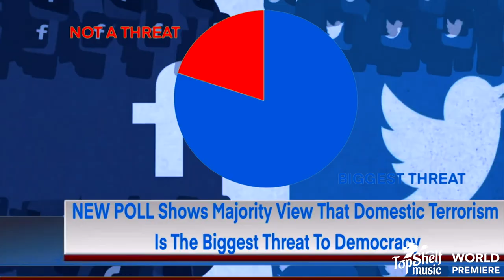A Good Rogering - "Face Value" [OFFICIAL VIDEO]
Track: Face Value
Artist: A Good Rogering
Video directed by: Eric Alan Linvingston
Written by: Skunk Manhattan & Aric Wright
Produced by: Kfir Gov & Skunk Manhattan
Recorded & mixed by: Kfir Gov at Evil Snail Studios - Austin, TX
Mastered by: Maor Appelbaum at Maor Appelbaum Mastering

Band:

Skunk Manhattan: Vocals & Guitar
Tim Driscoll: Guitar & Backing Vocals
Sammiard Alvarado: Bass
John Takanikos: Keys & Backing Vocals
Rom Gov: Drums

Systematic Paralysis track listing:

1) Face Value
2) Systematic Paralysis
3) A Victory Lost
4) Hands Of The Conqueror
5) Another Handout
6) SIYF
7) Clones For Death
8) All There Ever Is